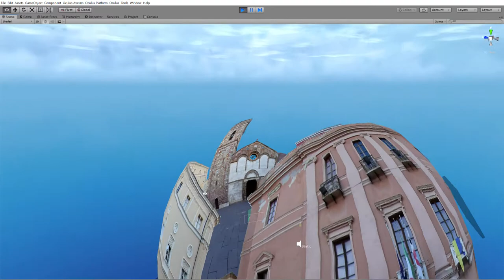Experiment with 360 photos and dynamic sky in Unity Engine